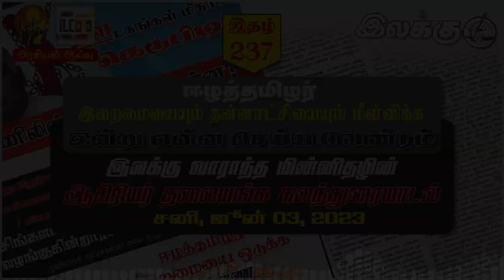இலக்கின் சிந்தனை | இதழ் 237 | இலக்கு வாராந்த மின்னிதழின் ஆசிரியர் தலையங்க கலந்துரையாடல் | 03.06.2023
ஈழத்தமிழர் இறைமையையும் தன்னாட்சியையும் மீள்விக்க இன்று என்ன செய்ய வேண்டும் | ஆசிரியர் தலையங்கம் | இலக்கு இதழ் 237
இன்று ஈழத்தமிழர்கள் மேல் பௌத்த மதவெறியையும் சிங்கள இனவெறியையும் தூண்டி அவர்களை மற்றொரு பாரிய இனஅழிப்புக்கு உட்படுத்த ரணில் விக்கிரமசிங்காவின் இன்றைய அரசு வேகமாகச் செயற்பட்டு வருகிறது. இதனை ஜே. வி. பியின் பொதுச் செயலாளர் ரில்வின் சில்வா “நாட்டில் ஒவ்வொரு முறையும் திவாலாகிப் போகும் அரசாங்கங்கள் தாம் அரசியலில் தொங்குவதற்கான கடைசித் துருப்புச் சீட்டாக இனவாதம் மதவாதத்தைக் கையில் எடுப்பது வழமை. இப்பொழுதும் நிராகரிக்கப்பட்ட மகிந்த ராசபக்ச, கோட்டபாய ராசபக்ச குழுவினரும் ரணில் விக்கிரமசிங்காவும் அதனை மீளவும் கையில் எடுக்கின்றனர்” எனச் செய்தியாளர் சந்திப்பில் 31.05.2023 இல் தெரிவித்துள்ளார்.
அத்துடன் ரணில் அரசு மீளவும் ஈழத்தமிழர்களின் பாராளுமன்ற உறுப்பினர்களைக் கொன்றழிக்கும் சிங்கள பௌத்த பேரினவாத இனப்படுகொலைத் திட்டத்தை தொடங்கியுள்ளதோ எனச் சந்தேகப்படத் தக்க வகையில் 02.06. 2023இல் தமிழ்த் தேசியமக்கள் முன்னணியின் தலைவர் நாடாளுமன்ற உறுப்பினர் சட்டத்தரணி கஜேந்திரகுமார்
பொன்னம்பலம் அவர்களை மருதங்கேணியில் மக்கள் சந்திப்பில் இருந்த பொழுது சிறிலங்காப் புலனாய்வுத்துறையினர் இருவர் மோட்டார் சைக்கிளில் வந்து பிஸ்டல் துப்பாக்கியால் கொல்ல முயற்சித்துள்ளனர். பாதுகாப்புக்குப் பொலிசாரை அழைத்த பொழுது அவர்கள் வந்து பாராளுமன்ற உறுப்பினரைத் தாக்கி அவமதிப்பாகப் பேசியதும் அல்லாமல் கொலைசெய்ய முயன்றவர்களுடன் சமரசமாகி புகார் செய்யாது விடும்படியும் வற்புறுத்தி குற்றம் செய்ய முயன்றர்வர்களைப் பாதுகாக்கவும் செய்துள்ளனர். இது ஈழத்தமிழர்களுக்குச் சிறிலங்காவின் சட்டத்தின் ஆட்சி என்பது அவர்களை இனப்படுகொலை செய்பவர்களைக் காக்கும் கரமாக உள்ளதென்ற உண்மையை உலகுக்கு மீளவும் உறுதிப்படுத்தியுள்ளது.
இந்நிலையில் 13வது திருத்தத்தை நடைமுறைப்படுத்துவதோ அல்லது குடியொப்ப முயற்சிகளோ எதுவுமே ஈழத்தமிழர் தேசிய பிரச்சினைக்கான தீர்வைத் தராது. முன்னாள் நாடாளுமன்ற
உறுப்பினர் சிவாஜிலிங்கம் யாழ்ப்பாண நூலக எரிப்பின் 42வது நினைவேந்தலில் குடியொப்பம் நடத்தப்படுவதற்கான பாதுகாப்பான சூழலேயில்லாத நேரத்தில் குடியொப்பத்தை கோரியுள்ளமை அரசியல்வாதிகள் நடைமுறை அரசியலைக் கவனத்தில் எடுக்காது பேசி மேலும் சிக்கல்களை உருவாக்குவதற்கு உதாரணமாகியுள்ளது என்று கூறியுள்ளார்.
இந்நிலையில் ஈழத்தமிழர்கள் இனஅழிப்பு சட்டப்பாதுகாப்பு இன்மை என்பனவற்றுக்கு உள்ளாவதற்கு ஒரேகாரணம் ஈழத்தமிழர்களின் உள்ளக வெளியக தன்னாட்சி உரிமைகளைக் கொழும்பு அதிகாரிகள் மறுப்பதே என்பது ஐக்கிய நாடுகள் சபையின் நிபுணர்களின் தெளிந்த முடிபாக உள்ளது. இந்நிலையில் ஈழத்தமிழர் முன்னுள்ள ஈழத்தமிழர் இறைமையையும் தன்னாட்சியையும் மீள்விக்க ஈழத்தமிழர்கள் என்ன செய்ய வேண்டும் என்ற கேள்விக்கு ஒரே பதில் அவர்களின் உள்ளக வெளியக தன்னாட்சிகளை உலகு ஏற்க வைப்பது என்பதாகவே உள்ளது.
இதற்கு முதலில் செய்யப்பட வேண்டியது இன்று ஈழத்தமிழர்களைத் தங்கள் குடிகளென படைபல ஆக்கிரமிப்பு மூலமான அரசியல் பணிவால் உலகுக்கு வெளிப்படுத்தி அவர்களது தாயகத்தை ஆக்கிரமித்து அவர்களைப் பாராளுமன்றக் கொடுங்கோன்மை மூலம் தொடர்ந்து இனஅழிப்பு இனத்துடைப்பு பண்பாட்டு இனஅழிப்பு செய்வதைத் தனது அரசியல் கொள்கையாகவும் அரசியல் கோட்பாடாகவும் கொண்ட சிறிலங்காவின் ஒற்றையாட்சிப் பாராளுமன்ற முறைமைக்குள் எந்த முறையாலும் ஈழத்தமிழர்களுடைய உயிர்களையும் உடைமைகளையும் நாளாந்த வாழ்வையும் பாதுகாக்கும் ஒரு வெளிப்படையான மனித உரிமைகளைப் பேணும் நல்லாட்சியை என்றுமே தரவியலாது என்பதை ஈழத்தமிழர்கள் தேசமாக ஒருங்கிணைந்து எழுந்து உலகிற்கு சான்றாதரங்களுடன் வெளிப்படுத்த வேண்டும்.
இதனால் காலனித்துவத்தால் தீர்க்கப்படாத தன்னாட்சி உரிமையினைப் பயன்படுத்தித் தங்களைத் தாங்களே ஆள இயலாத நாட்டெல்லையில் ஈழத்தமிழர்கள் 1948 முதல் இன்று வரை 75 ஆண்டுகள் வாழ்ந்து இனஅழிப்புக்குள்ளாகி வருகின்றார்கள் என்பதை உலகத் தமிழர்களாக உள்ள ஈழத்தமிழர்கள் ஐக்கிய நாடுகள் சபைக்கும், தாங்கள் வாழும் நாடுகளின் அரசுக்களுக்கும் ஈழத்தமிழர் மக்கள் சபைகள் மூலம் திட்டமிட்ட முறையில் சான்றுகளை வகுத்துத் தொகுத்து ஒழுங்குபடுத்தி ஒரணியாக எடுத்துரைக்க வேண்டும்...

இலக்கு இதழ் 237, ஆசிரியர் தலையங்கத்தை முழுமையாக படிக்க கீழ் உள்ள மின்னிதழ் இணைப்பை அழுத்தவும்.

இலக்கு-இதழ்-237-ஜூன் 03, 2023 | Weekly ePaper 237: இன்றைய மின்னிதழ்; செய்திகள், ஆசிரியர் தலையங்கம், தாயகத்தளம், மலையகம்,  இளையோர் உலகம், சிறுவர்தளம் ஆகிய தளங்களை தாங்கி வெளியாகி உள்ளது.
இலக்கு மின்னிதழை முழுமையாக படிக்க கீழ் உள்ள மின்னிதழ் இணைப்பை அழுத்தவும்